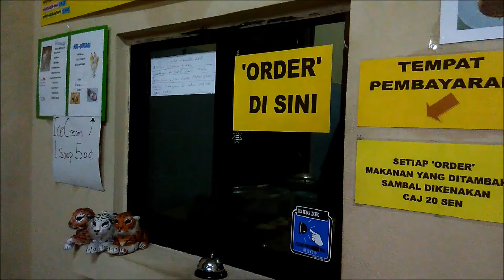Trying to order food (subtitled)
Customer tries to order food.

Thanks to
Khaitanda as customer
Zombie girl as extra hand

Don't forget to visit us at facebook:
Two More Dollars
KhaiTanda Waacchhaannel

Also!

Visit my vine for your daily 6 seconds of entertainment
Google: two more dollars vine